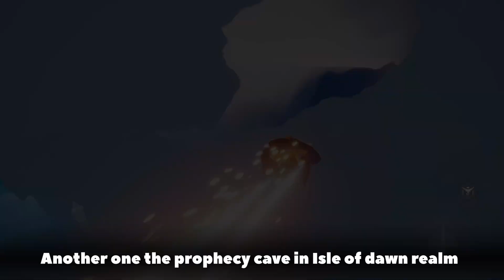All Hidden Forests Winpaths Quests | 9th Aviary Village Quest | Sky CotL | Noob Mode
In this video, I will take you to the ninth seasonal quest in the season of revival. This quest is linked to the season of flight seasonal quests
To know more about Sky children of the light:
Sky children of the light ios/android walkthrough gameplay
Noob Mode